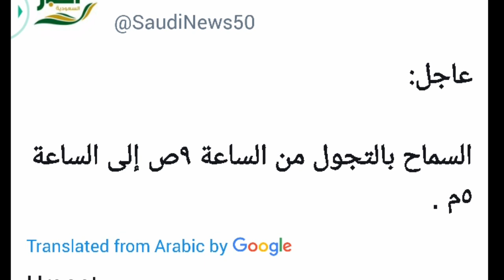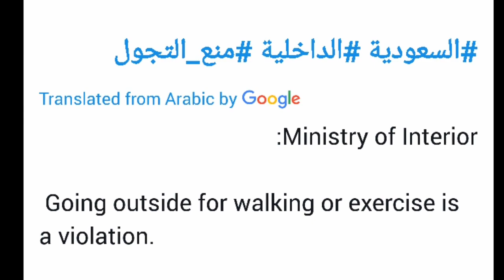saudi arabia , issues new curfew, latest saudi arabia news today 17-5-2020, saudi arabia curfew upda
saudi arabia , issues new curfew, latest saudi arabia news today 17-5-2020, saudi arabia curfew update today,